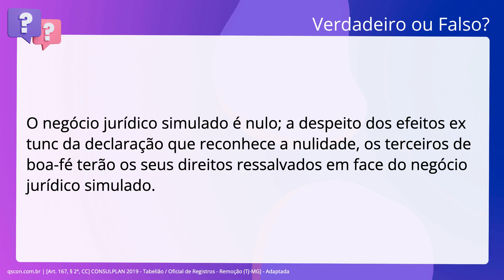QScon Direito: [Art. 167, § 2º, CC] CONSULPLAN 2019 - Tabelião / Oficial de Registros - Remoção (TJ-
Art. 167, § 2º, CC | CONSULPLAN 2019 | Tabelião / Oficial de Registros Remoção | (TJMG | Adaptada

O negócio jurídico simulado é nulo; a despeito dos efeitos ex tunc da declaração que reconhece a nulidade, os terceiros de boa-fé terão os seus direitos ressalvados em face do negócio jurídico simulado.

Gabarito: Verdadeiro